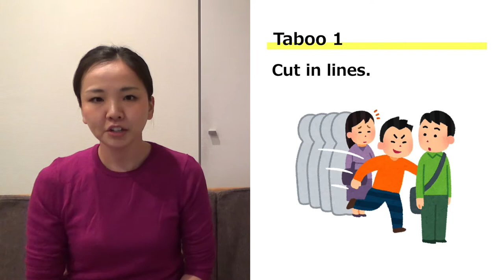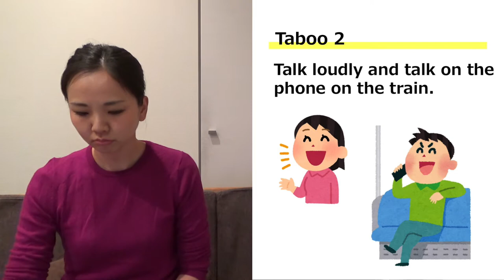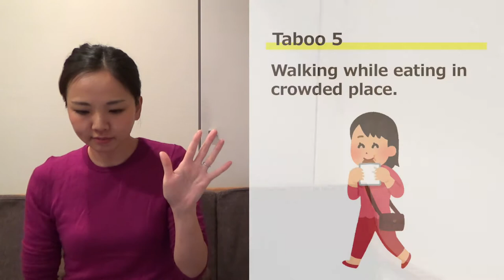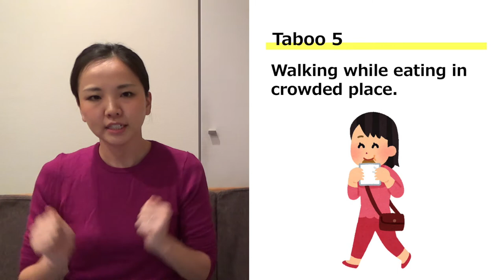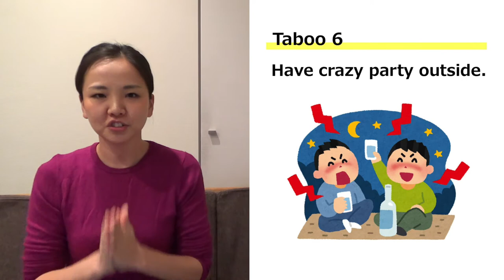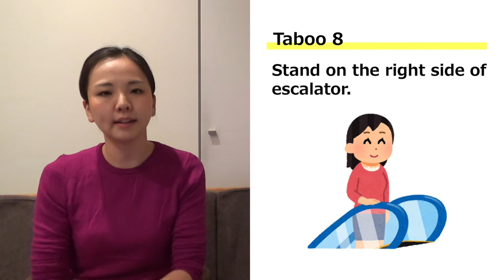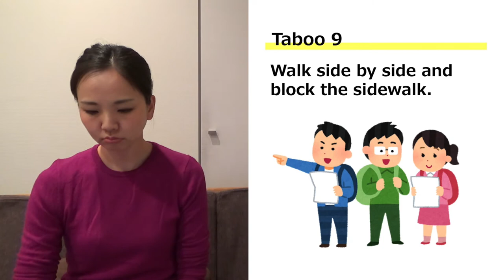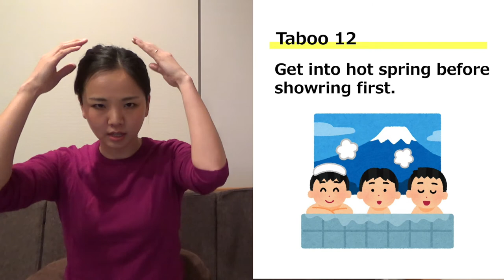13 TABOOS - Things NOT to do in Japan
13 Thing NOT to do in JAPAN.
Real Japanese tell you 13 TABOOS for traveling to Japan.
Check those things before you go to Japan so that Japanese don't think you are RUDE!

Recommend for you who are planning to visit Japan, interested in Japan, studying Japanese conversation and so on!